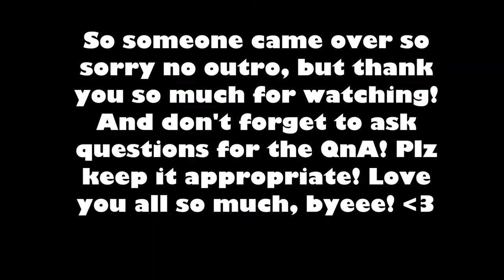QnA!? + thank you for 500! | Minecraft Skywars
People in this video
-just me
Recorder: OBS Studio
Editor: Movie Maker
Thumbnail: Me!
Profile Pic: Me!
Banner: Me!
Mic: Blue Snowball ICE
Intro- Me!